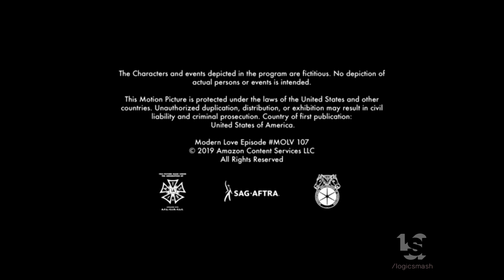Storied Media Group/Picrow/Amazon Studios (2019)